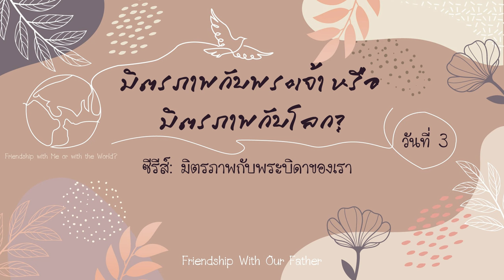17/2/2024 Every Day with God | ซีรีส์ : มิตรภาพกับพระบิดาของเรา | วันที่ 3/7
ประจำวันเสาร์ที่ 17 กุมภาพันธ์ 2024

ซีรีส์: มิตรภาพกับพระบิดาของเรา
วันที่ 3 มิตรภาพกับพระเจ้า หรือ มิตรภาพกับโลก

overview
พระคัมภีร์แสดงให้เห็นว่าเรามีความสัมพันธ์กับพระบิดาได้ในหลายระดับ  ในโลกนี้มีผู้รับใช้มากมาย แต่มีเพียงไม่กี่คนที่เรียกว่าเป็นสหายของพระเจ้าได้  ในแผนการอ่าน 7 วันนี้ เราจะได้เรียนรู้ผ่านชีวิตของดาวิด โมเสส และบุคคลอื่น ๆ ในพระคัมภีร์ว่าเราจะเป็นสหายของพระเจ้าได้อย่างไร

บทใช้เวลากับพระเจ้านี้แปลและเรียบเรียงจากแผนการอ่าน Friendship With Our Father โดย Cynthia Viera และ พันธกิจ OD